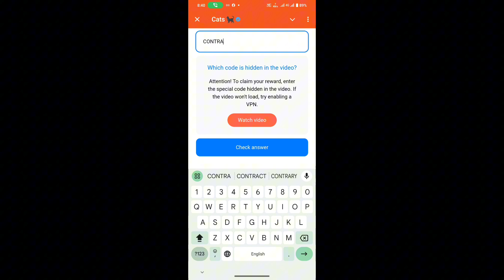Earn Cash Back Cats Code | Earn Cash Back cats video code today